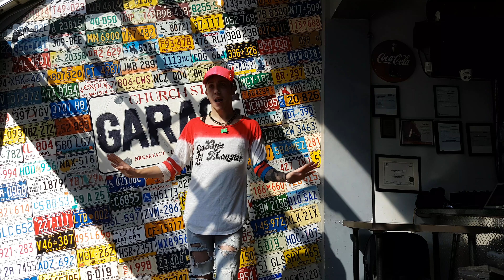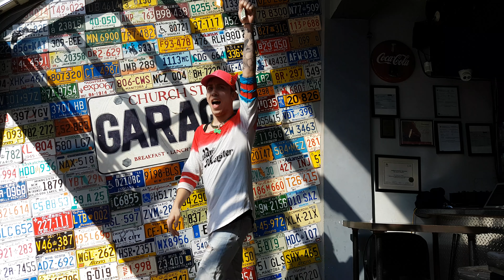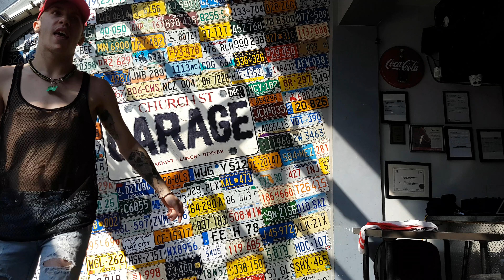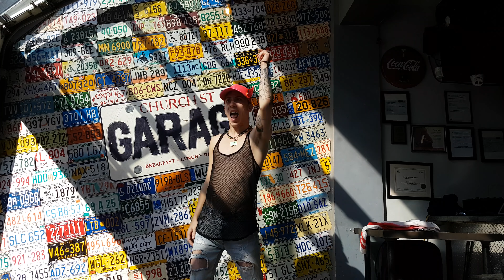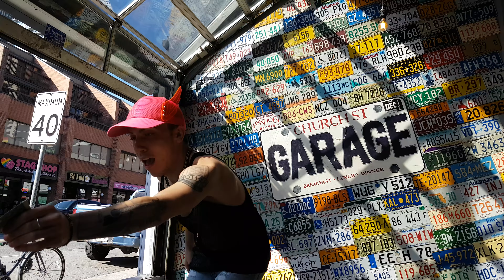Sir Star is Alive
On October 14 2018 Patrick performed at our fundraising brunch show.